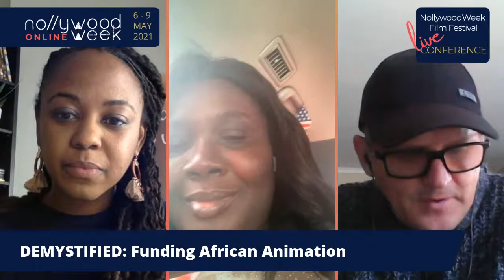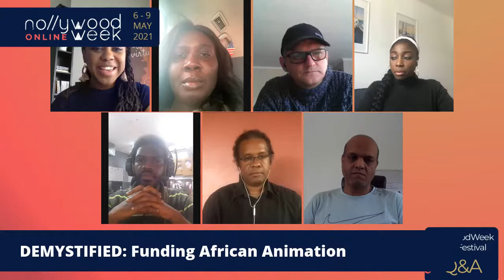Demystified: Funding African Animation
If you are a filmmaker in Africa, work in animation in Africa, a platform looking for animations or an animation studio - be sure to join this roundtable discussion. Together let's find a way to create a more sustainable system to support the creative industry!